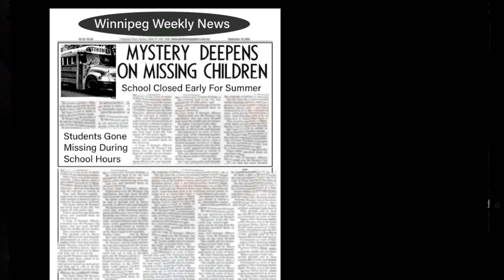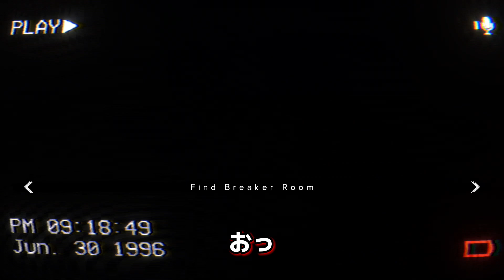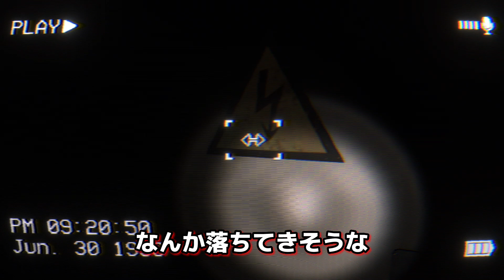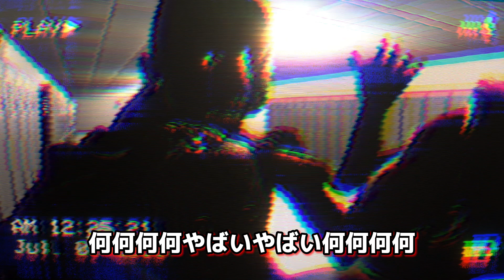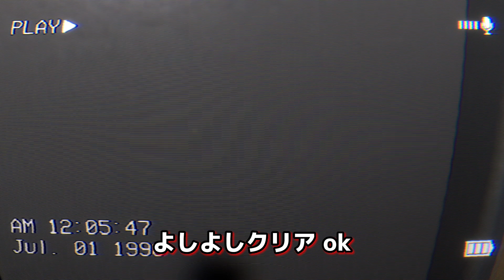怖くても絶対に見なければ4ぬ学校版バックルーム「classrooms」に入学した結果…【scpも登場‼︎】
使わせていただいたフリー素材↓
pexels

0:27 チュートリアル
0:41 学校で行方不明者続出
1:52 クラスルームに潜入開始
3:48 入学式の思い出
4:58 電気が消えて…
5:26 春休みの宿題終わった？
6:37エンティティ登場
7:05エンティティ対策
8:23 1階クリア
9:16 エンティティコンビネーション
10:33 2階クリア
11:41 scp登場